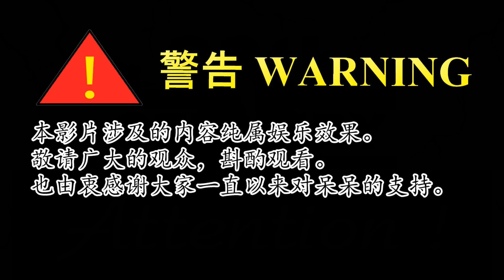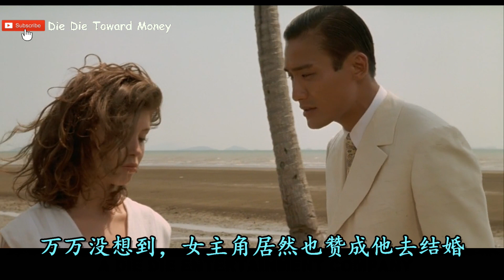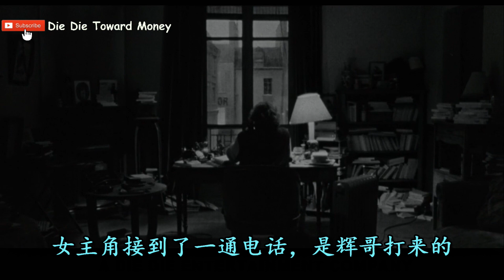【四分钟呆呆】看完梁家辉露屁屁的故事《情人1992》